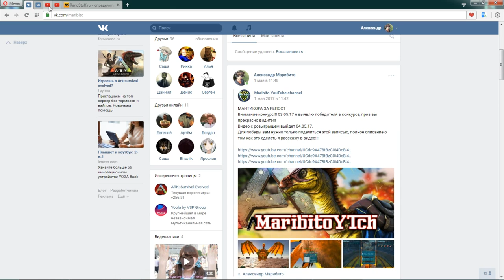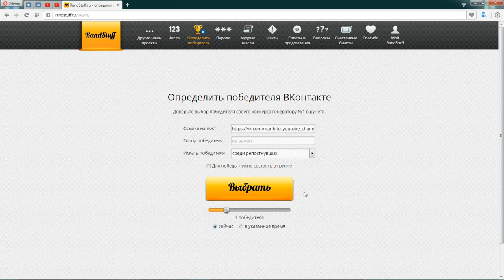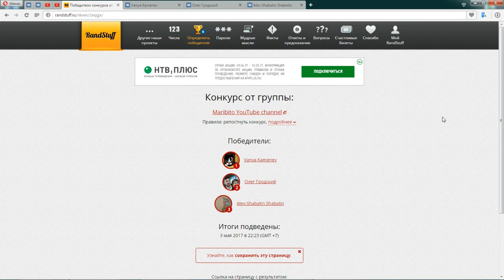Ark Survival Evolved - Победители объявлены!!!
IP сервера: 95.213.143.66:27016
[rus] Eternal x15 PvE +Mods